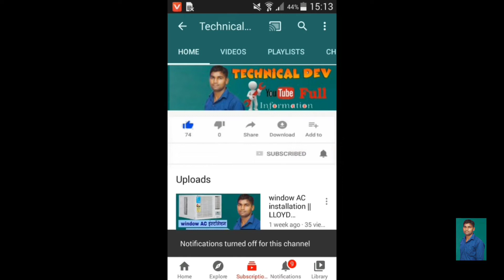कंपनी वाले डीप फ्रीजर में गैस कैसे डालते हैं || how to deep freezer cooling problem || Voltas Deep